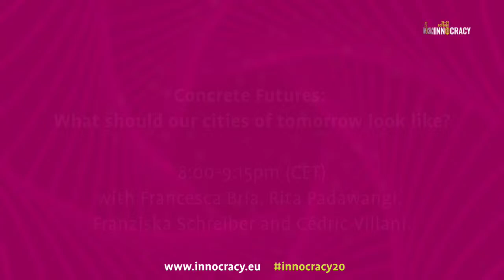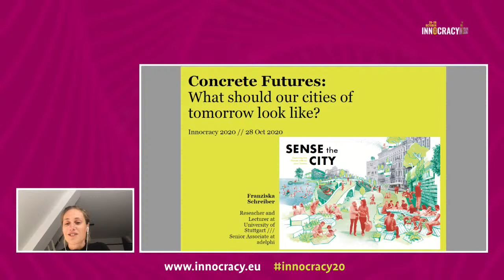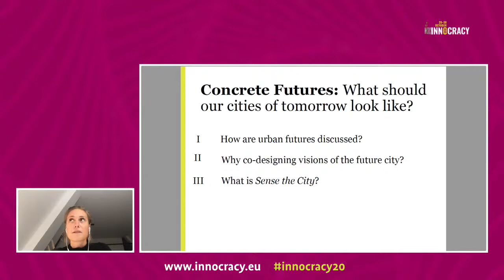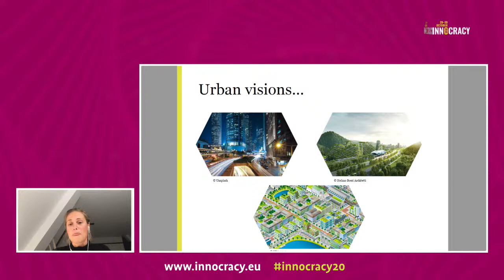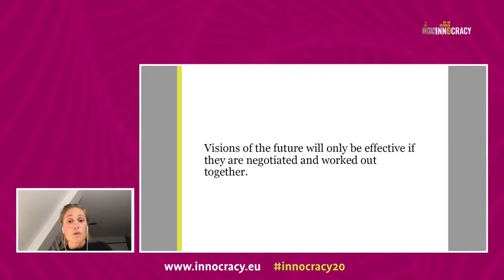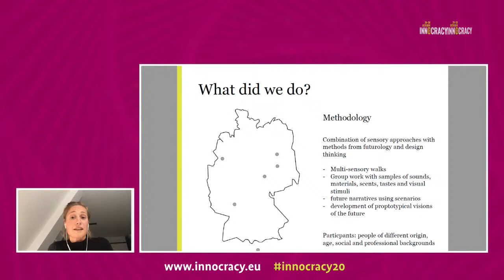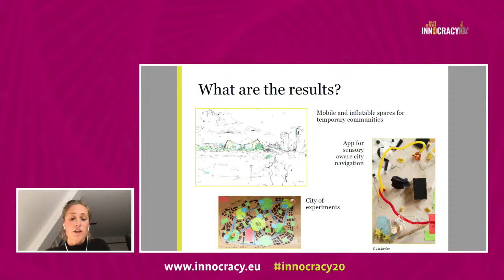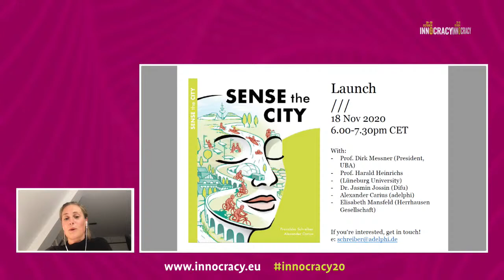Our cities of tomorrow with Francesca Bria, Rita Padawangi, Franziska Schreiber & Cédric Villani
This session will engage with the role, meaning and obstacles of co-creating visions for the cities of tomorrow. It will challenge the current discourses and narratives about urban futures and look into new approaches that provide room for a more democratic and aspirational discussion about the way forward – and ultimately the cities we want. The session will also instigate a discussion about the methodological challenges we may encounter and how to address them.